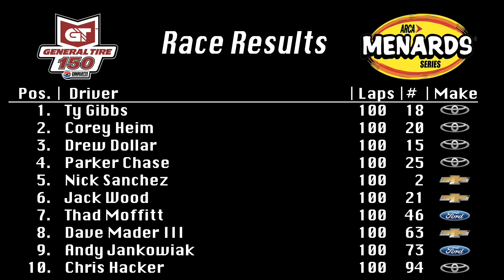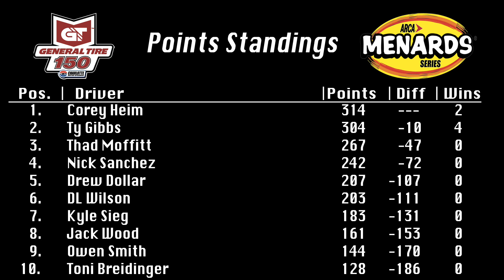2021 General Tire 150 @ Charlotte Motor Speedway | ARCA Rewind Show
Looking back on Saturday's General Tire 150 from Charlotte with race results, the current points standings, and commentary on the race.

Thumbnail photo courtesy Jason Hanna/ARCA Racing.